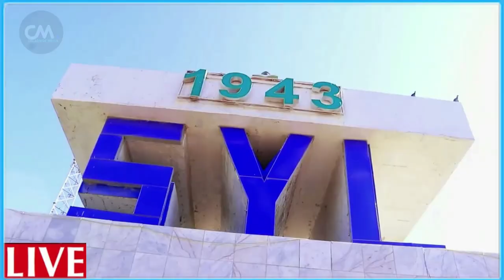DEG DEG Halaaga shabaab oo sii fiday lacago badan oo la siiyay Macawiisleyda si ay shabab u Xasuqaan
DEG DEG Halaaga shabaab oo sii fiday lacago badan oo la siiyay Macawiisleyda si ay shabab u Xasuqaan xog culus wararkii ugu dambeyay